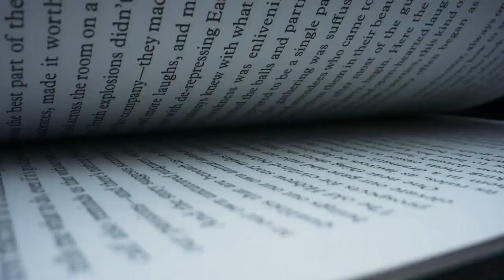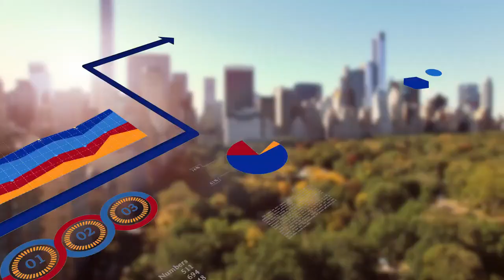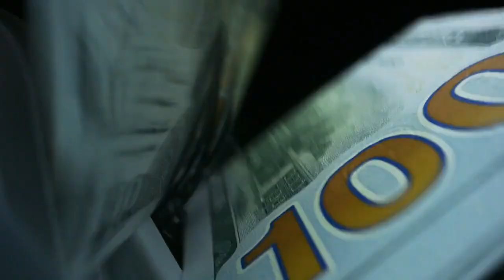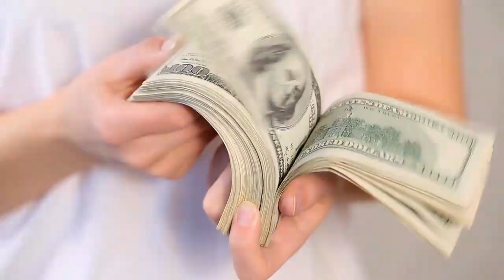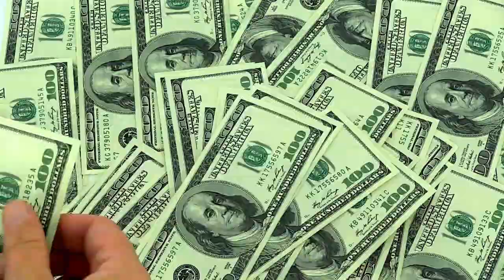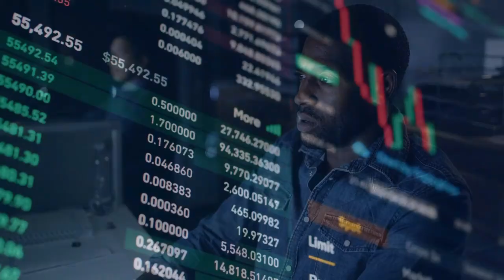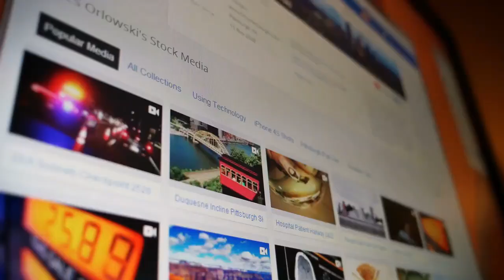Secrets of The Trump Tower | Inside The Famous Skyscrape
It has been a series of controversy and rising tension right now for former US President, Donald Trump, and his company, the Trump Organization. With the recent news on his indictment, we can’t help but stay curious on what has been going on all this time in his controversial properties and businesses. Trump Tower is the ultimate symbol of success in the 1980s. It has a lot of glitz and style, but behind its shiny exterior are a lot of secrets that are sometimes dirtier than fiction.

Join us as we reveal the shocking stories, both past and present, behind former president Donald Trump's signature skyscraper. We'll talk about the shocking new expose alleging historic fraud at the tower, the 'confidential' file on display in the building's bar, and the shady business school Kris Jenner used to run that is now allegedly based in the tower.